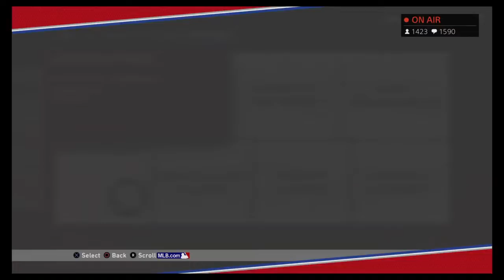Rhys Hoskins vs. Miguel Rojas: Opening Day The SHOWdown Stream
Phillies first baseman Rhys Hoskins battled Marlins infielder Miguel Rojas in an Opening Day game of MLB The Show 20.

Bryce Harper solo homer: 1:17:36

Bryce Harper RBI double: 1:28:25

RingTheBell: 1:34:40